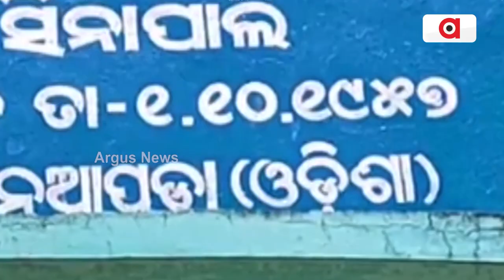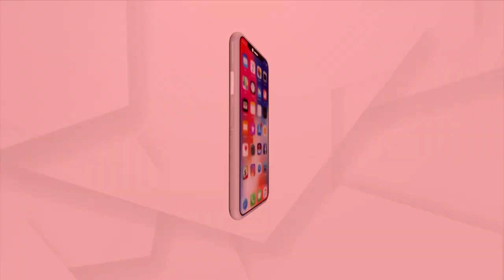ଦୁର୍ଗମରେ ବାଟ ହୁଡୁଛି ପ୍ରାକ ଶିକ୍ଷା ବ୍ୟବସ୍ଥା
କୁନି କୁନି ପିଲାଙ୍କ ବିଭିନ୍ନ ଦିଗରେ ବିକାଶ କରିବା ପାଇଁ ରାଜ୍ୟ ସରକାର ସମନ୍ଵିତ ଶିଶୁ ବିକାଶ ଯୋଜନା ରେ ଖର୍ଚ୍ଚ କରୁଛନ୍ତି କୋଟି କୋଟି ଟଙ୍କା । ହେଲେ ଦୁର୍ଗମରେ ବାଟହୁଡୁଛି ପ୍ରାକ ଶିକ୍ଷା ବ୍ୟବସ୍ଥା l